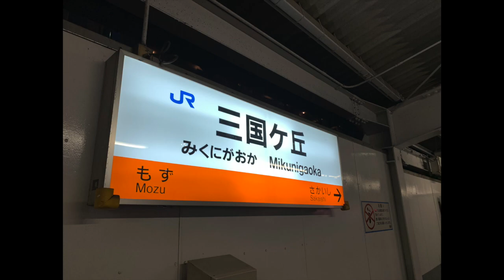【JR阪和線】三国ヶ丘駅の音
阪和線の三国ヶ丘駅を発着、通過する列車の音と接近&発車メロディーです。
バイノーラル録音をしています。イヤホンまたはヘッドホンでお楽しみ下さい。
画像は天王寺駅で撮影したものです。